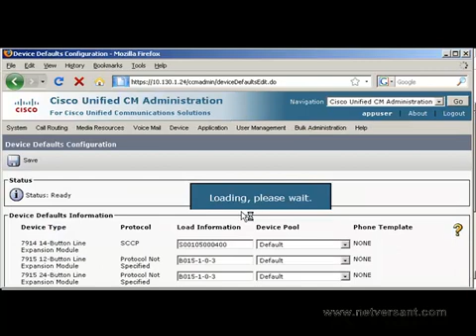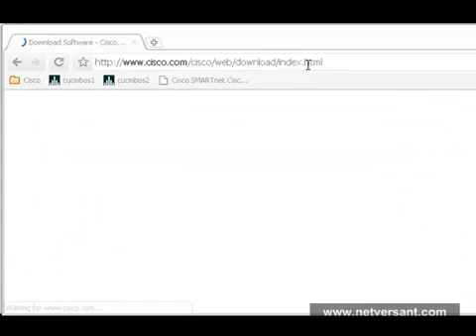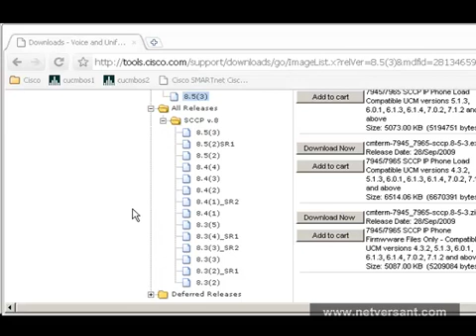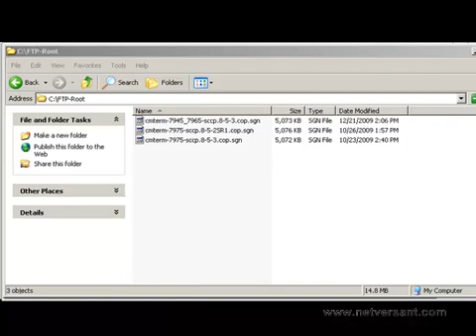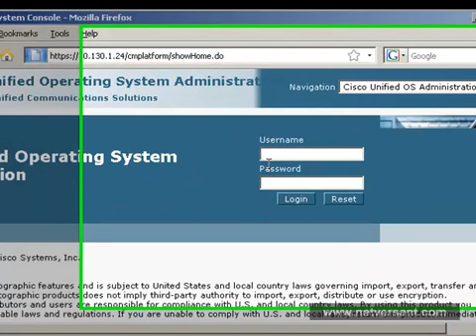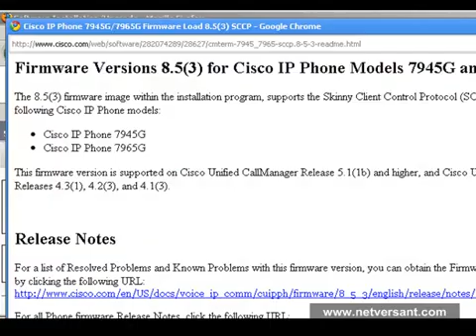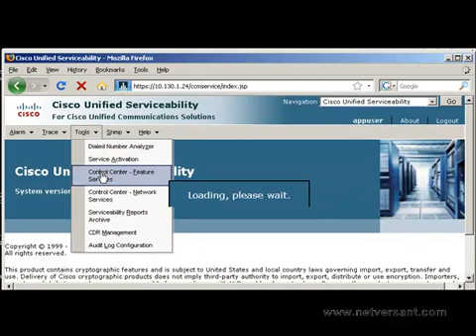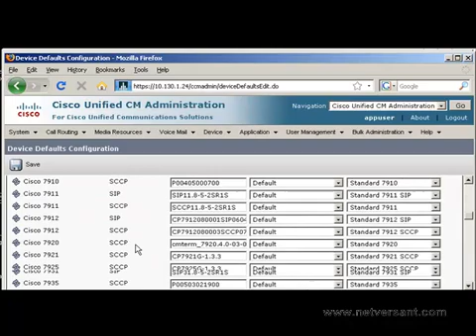How to Upgrade Cisco IP Phone Software on Unified Communications Manager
Step by step narrated instructional video by NETVERSANT Solutions